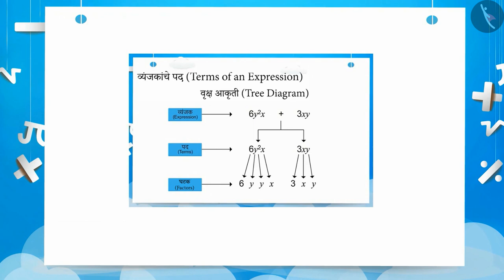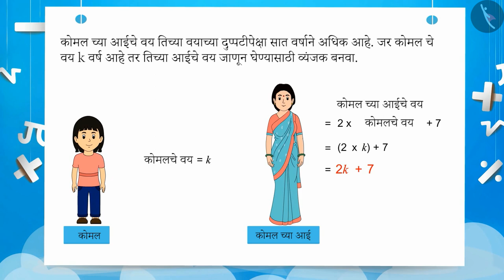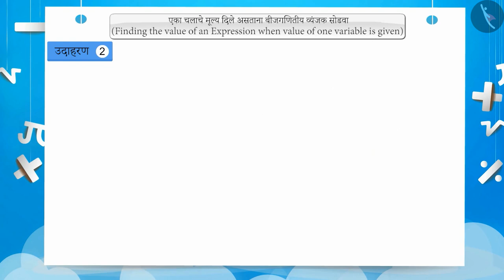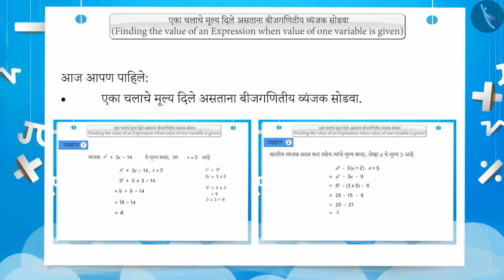चलाचे मूल्य दिले असता राशीचे मूल्य काढणे|Part 1/3|Finding the value of an expression|Marathi|Class 7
चलाचे मूल्य दिले असता राशीचे मूल्य काढणे|Part 1/3|Finding the value of an expression|Marathi|Class 7 | बीजगणित | कक्षा 7 | NCERT | बैजिक राशी

Finding the value of an expression when value of variable (one) is given | Algebra | Grade 7 | NCERT | Algebraic expressions

Welcome to part 1 of Finding the value of an expression when value of variable (one) is given. In this video, we will discuss the concept of Finding the value of an expression when value of variable (one) is given.